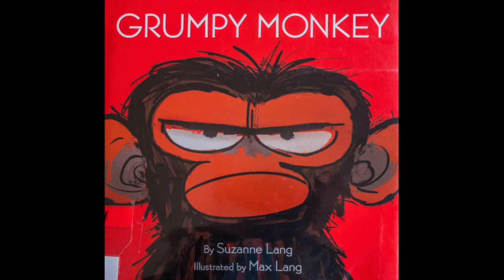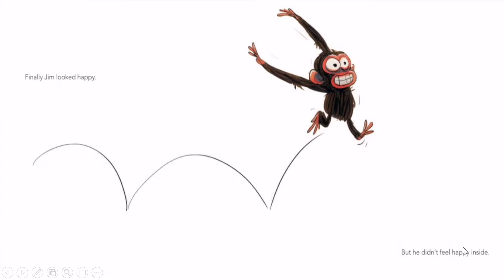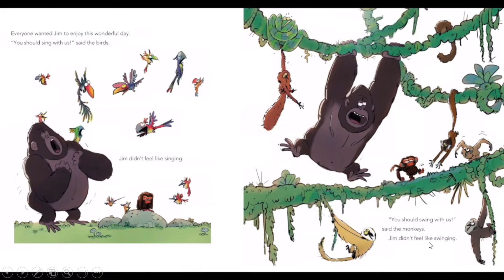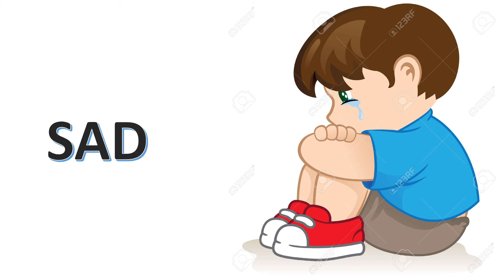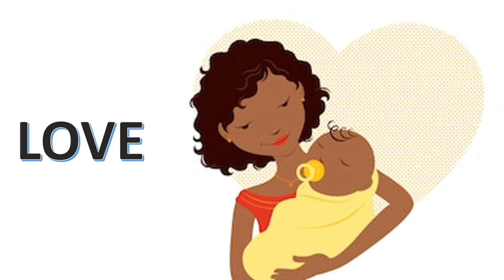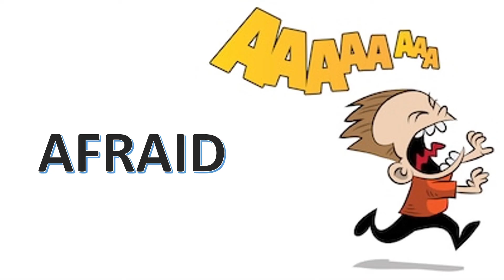Aula de Inglês | Fundamental I | Grumpy Monkey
Na aula de hoje, nós vamos aprender um pouco mais sobre sentimentos e para nos ajudar, conheceremos o Jim, o Grumpy Monkey. Esta história foi escrita por Suzanne Lang e ilustrada por Max Lang.
Assista ao vídeo até o final para ver uma explicação e um exemplo de como fazer a tarefa de hoje.  Espero que goste da história.